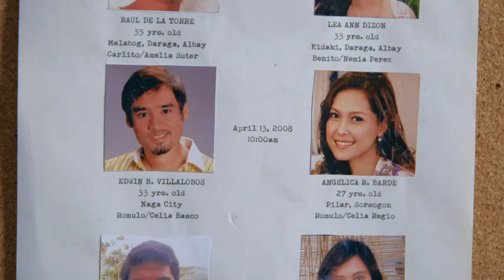We Will Survive: Pilot Episode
However ugly the world gets, there is beauty in life as long as Wilma and Maricel stay together.